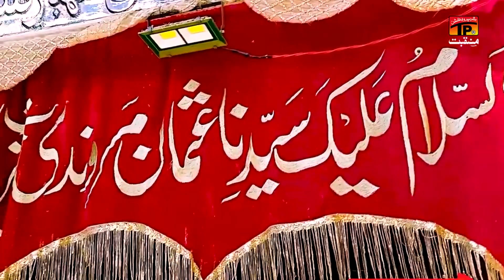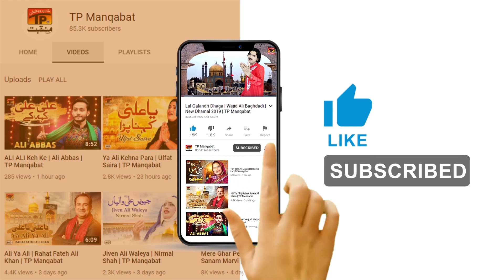Main Vehre Jhole Lal De Nachan | Ansar Ali, Babar Ali Fareedi Qawal | TP Manqabat